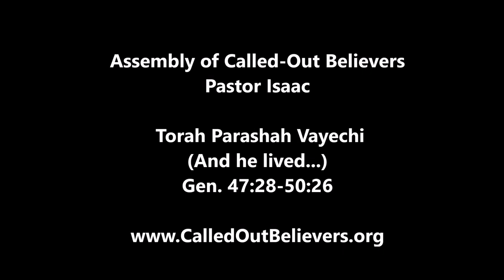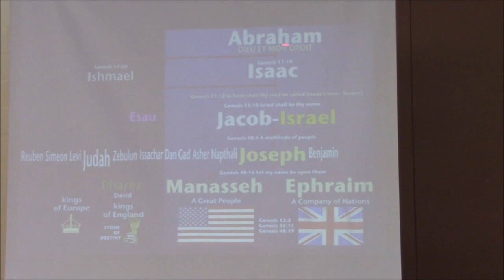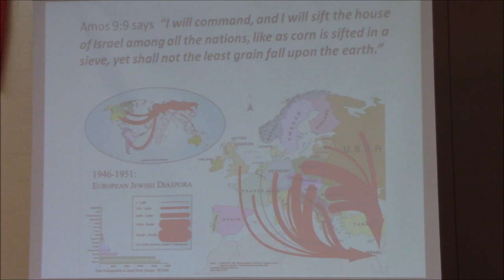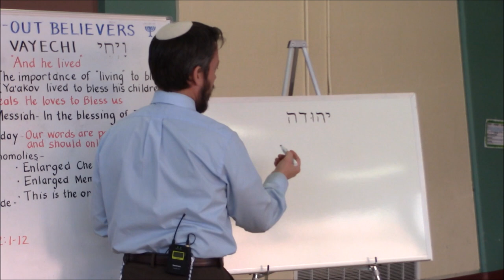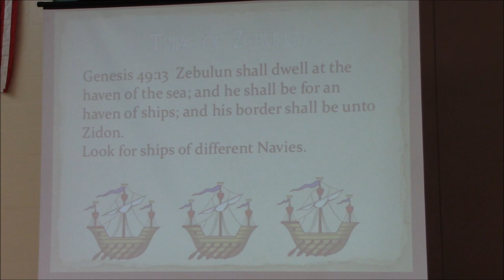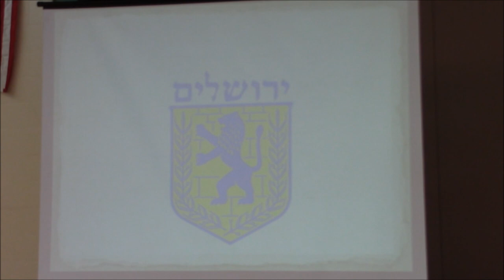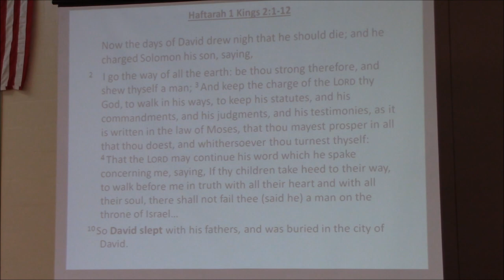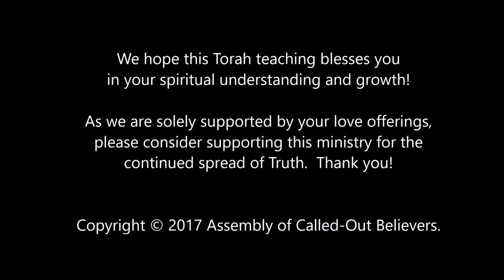#12 - Torah Parashah Vayechi - Symbols of the 12 Tribes Reveal their Migration Path!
Parashah Vayechi tells of Jacob’s prophetic blessing over Joseph’s sons Ephraim and Manasseh and then the prophetic blessing he gives his other sons, before his death.  Learn the symbolism of the different tribes from Jacobs blessing and how it prophetically hints at their futures and where they migrated in the diaspora!

Vayechi (וַיְחִי‬)— Hebrew for “and he lived,” it is the twelfth weekly Torah portion (פָּרָשָׁה‬, parashah) in the annual cycle of Torah readings and the last parashah in the Book of Genesis.  The parashah covers Genesis 47:28–50:26!

Write us and let us know what you think!  We hope this Torah teaching blesses you in your spiritual understanding and growth! Also if you have a need for prayer, please write us and let us know how to pray you and we feel privileged to be intercessors in prayer for all our worldwide family!